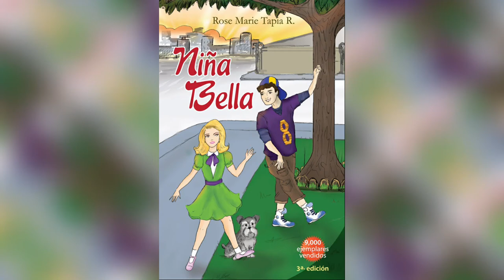INCIO DE NIÑA BELLA DE ROSE MARIE TAPIA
Novela social, donde se aborda la pobreza causada por el desempleo, Resiliencia de sus personajes y la autogestión como respuesta.

De venta en formato papel en Amazon.
En formato digital en Hotmart.

INICIOS DE LAS NOVELAS DE ROSE MARIE TAPIA
00.00 Capítulo # 1 ¿Qué vamos a hacer después de lo que nos hicieron?
00.001 Capítulo # 2 se presume culpable
00.002 Capítulo # 3 El poder desenmascara
00.003  Capítulo # 4 No hay trato
00.004 Capítulo # 5 Agenda para el desastre
00.05 Capítulo # 6 El retorno de los bárbaros
00.06 Capítulo # 7 Los ángeles del olvido
00.007 Capítulo # 8 Travesías mágicas
00.08 Capítulo # 9 Niña bella
00.09 Capítulo # 10 El arcoíris sobre el pantano
00.10 Capítulo # 11 Roberto por el buen camino
00.11 Capítulo # 12 Veinte años después
00.12 Capítulo # 13 Un grito desde el silencio
00.13 Capítulo # 14  La burbuja invisible
00.14 Capítulo # 15 Vida de compromiso
00.15 Capítulo # 16 La raíz de la hoguera
00.16 Capítulo # 17 El crepitar de la hoguera
00.17 Capítulo # 18 La cárcel del temor
00.18 Capítulo # 19 El murmullo de la sombra
00.19 Capítulo # 20 Mujeres en fuga
00.20 Capítulo # 21 Caminos y encuentros
00.21 Capítulo # 22 La noche no dura para siempre
00.22 Capítulo # 23 Solo en la noche se encuentran las estrella
00.23 Capítulo # 24 Los misterios del olvido
00.24 Capítulo # 25 Y era lo que nadie creía
00.25 Capítulo #. 26 Diagnóstico N. P I.
00.26 Capítulo # 27 La noche oscura